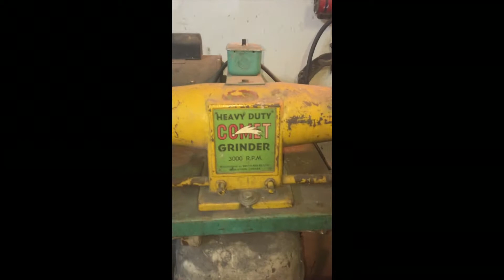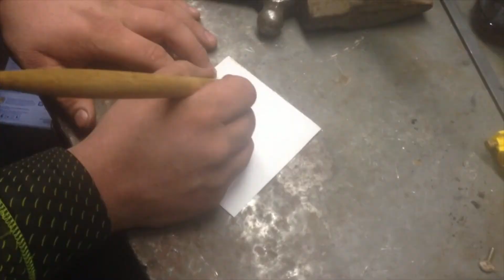Drumstick Pen + BONUS!!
No Lathe Pen Challenge Drumstick Pen plus Bonus Pen